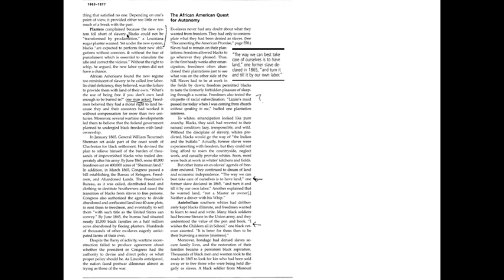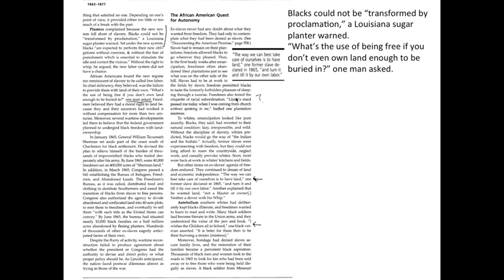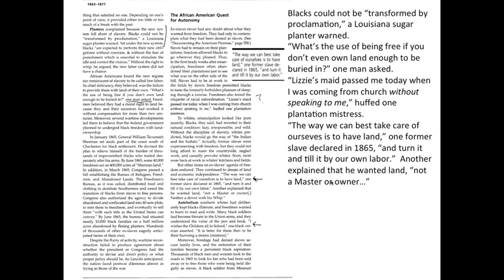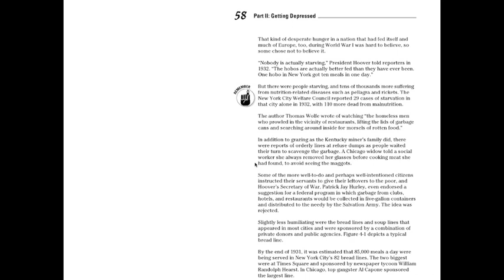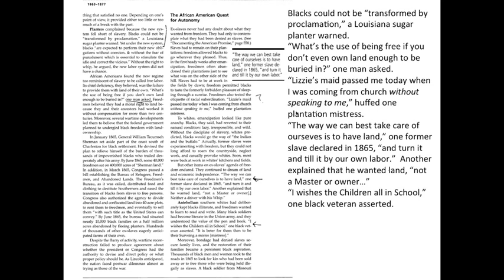Modern History More Corrupt Than Ancient History?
As to be expected, nothing can be trusted.  The past is basically a work of fiction.